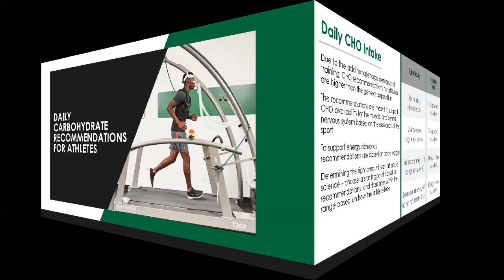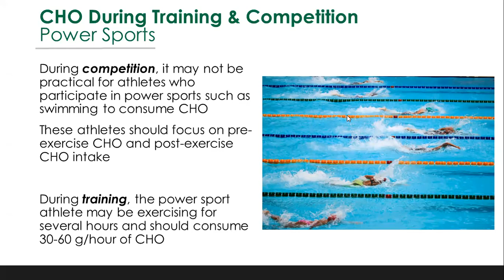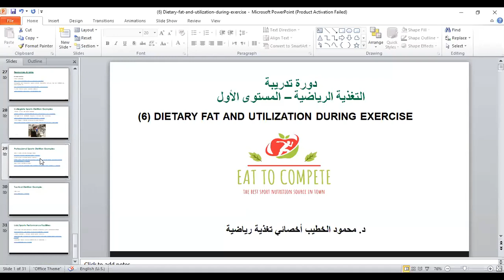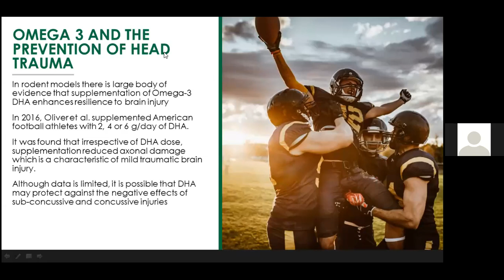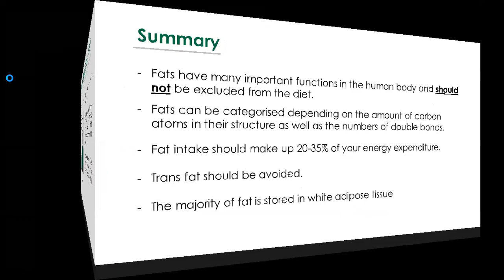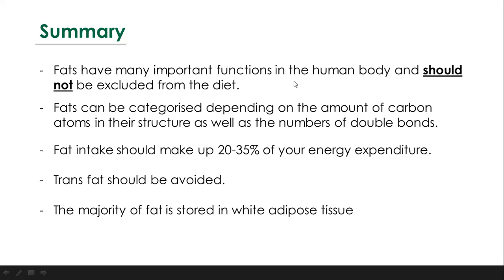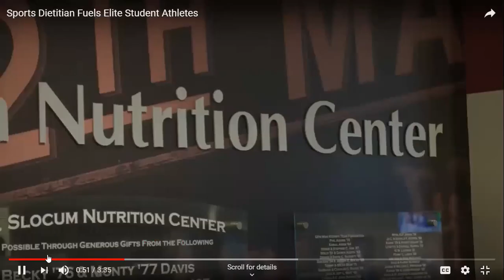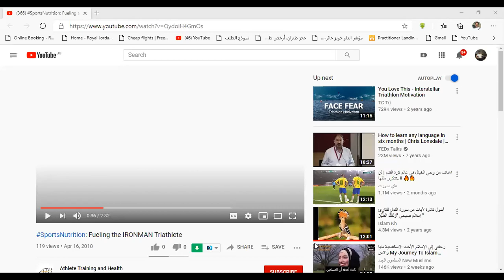تغذية الرياضيين المحاضرة رقم 4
اعداد نقابة المهندسين الزراعيين الاردنيين مديرية الاعتماد والتأهيل والتوظيف المهني/مركز التدريب المستمر (برنامج تميز)
المحاضر: د. محمود الخطيب